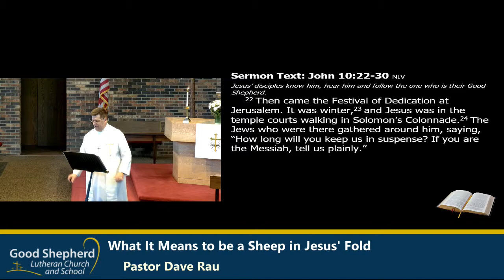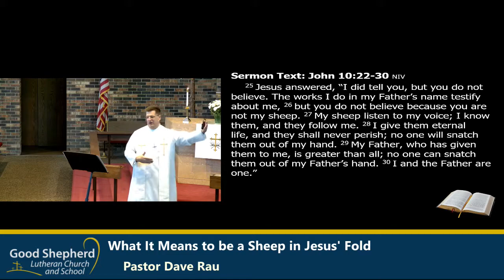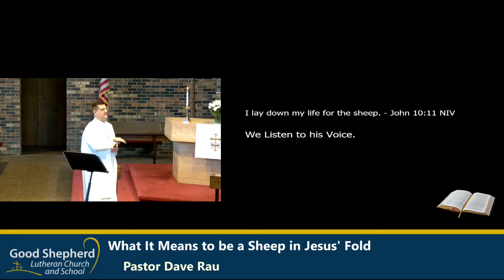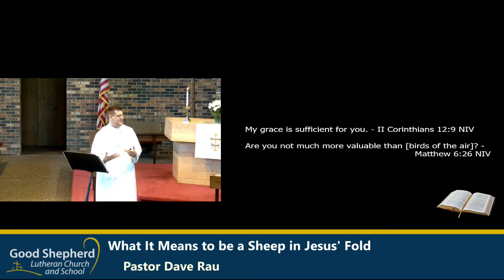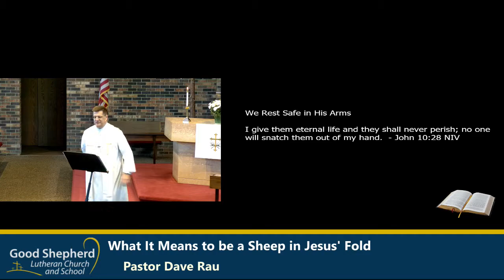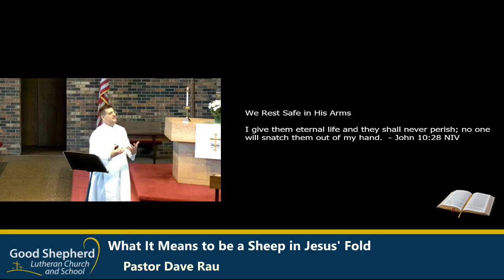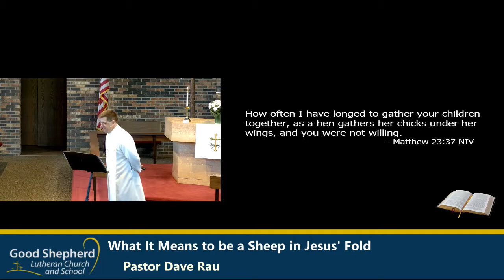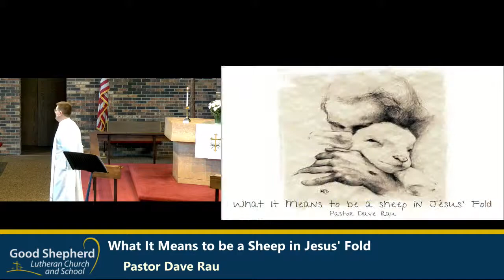What It Means to be a Sheep in Jesus' Fold